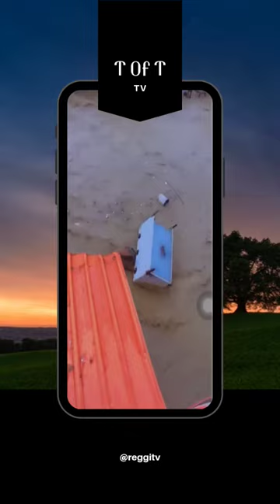Haiti anba dlo